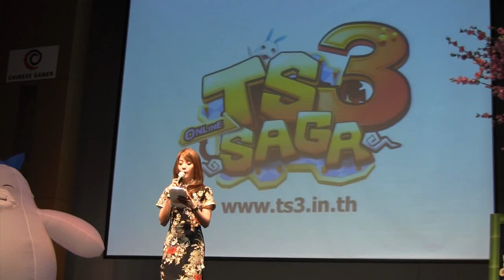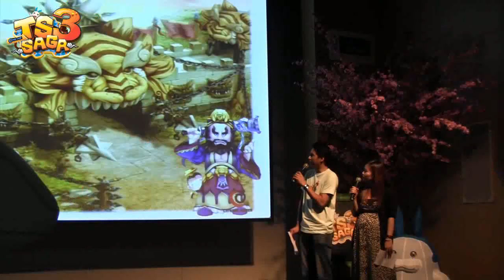TS3 Saga : บรรยากาศงานแถลงข่าว 17 ก.ย. 2555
บรรยากาศภายในงานแถลงข่าว TS3 Saga เมื่อวันที่ 17 ก.ย. 2555 ที่ผ่านมา

พบการกลับมาในรูปแบบ 3D ของเกม Turn-based ขวัญใจมหาชน เร็วๆ นี้!